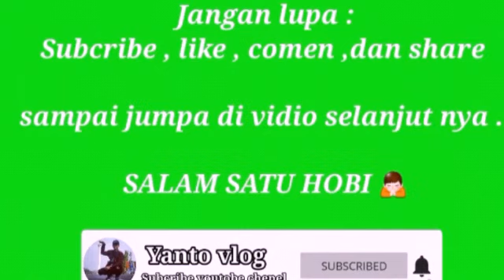LAPAK BANGG OPANN || PASAR IKAN HIAS JATINEGARA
Lapak bang opan menjual berbagai jenis ikan predator , dari mulai yg murah samapai yg mahal ..

Pasar subuh ikan hias jatinegara buka pkul: 24:00-05:00

no HP bang opan :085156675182

Sampai jumpa di vidio slanjut nya.  .

facebok : Supriyanto

pasar hias jatinegara
pasar subuh jatinegara
pasar subuh ikan hias jatinegara
new normal pasar subuh ikan hias jatinegara
psbb pasar subuh ikan hias jatinegara
pasar subuh jatinegara terbaru
pasar ikan hias parung
pasar ikan hias parung bogor
pasar ikan hias terbesar
ikan arwana
arwana biasa
arwana murah
ikan arwana silver
ikan arwana silvervbrazil
ikan arwana silver brazil beby
ikan arwana silvet brazil tanggung
ikan arwana silver dewasa
harga ikan arwana terbaru
harga ikan arwana murah berkualitas
ikan arwana golden red
ikan arwana super red
ikan arwana jardini/irian
ikan arwana Banjar
ikan koi
ikan koki
ikan cupang
ikan guppy
ikan predator
ikan layang layang
ikan channa
ikan channa maru
tanaman aquascape
ranting aquascape
pasir silica
alat alat aquascape
lampu taning
pakan ikan
alat alat